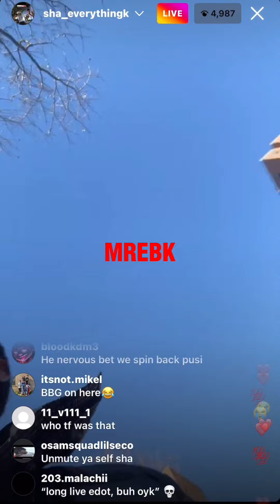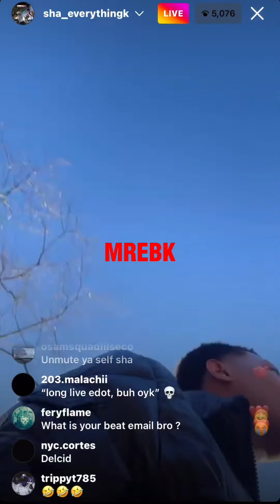DAMMM SHA EK ON HOTS OVER PEOPLE SMOKING ON EDOT BABY